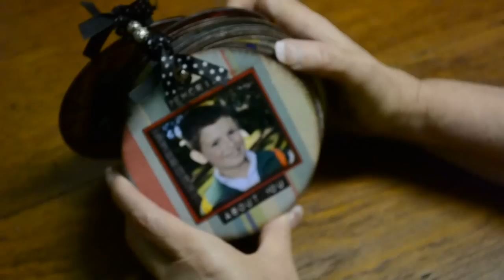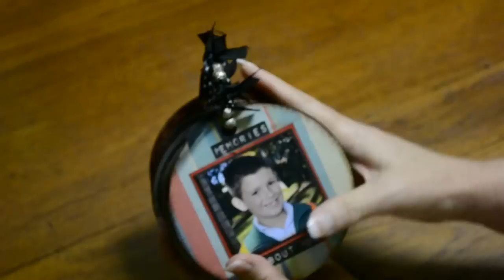Mini CD Album by Tersia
The album is made of old cd's covered with various printed paper from M&M matching stack. I used a lot of distressing ink on the edges. I used my cricut machine a lot  for cutting the images. I also use foam letters, dymo tape for adding sentiments, Tim Holtz  embellishments. Foam squares to add dimension.